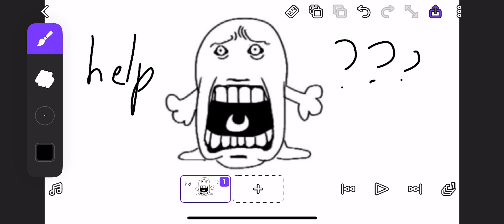what help flipaclip is tweaking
btw this is both on my ipad and phone idk what to goong on 😭😭😭😢
@flipaclip pls whats going on why cant i change the pen size